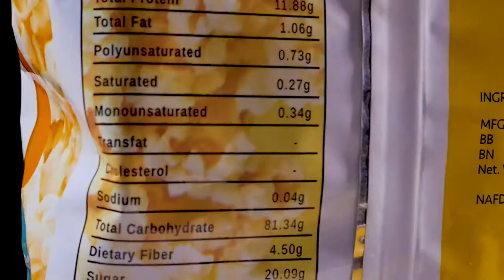Popcorn - FunSnax Popcorn product video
Let it pop with FunSnax Popcorn.